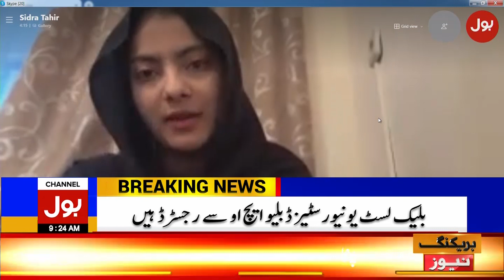PMC Blacklisted Foreign Universities | Medical Students on Protest | BOL News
PMC Blacklisted Foreign Universities
Medical Students on Protest | BOL News